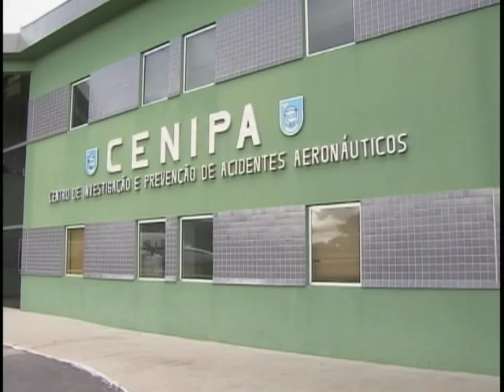Risco de acidentes aéreos por colisão com aves é tema de campanha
O risco de acidente aéreo causado por colisão com aves ganha uma campanha do Centro de Investigação e Prevenção de Acidentes Aeronáuticos. Nos últimos anos, foram registrados 7 acidentes com mortes na aviação civil e 14 na militar. Do total de acidentes, apenas 25% são informados.